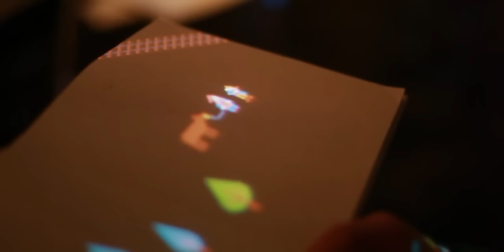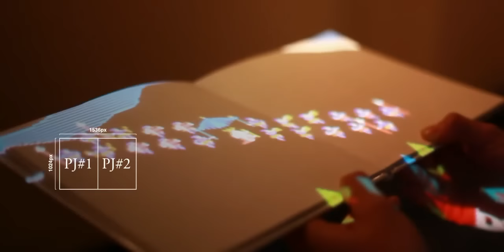がそのもり / Pixel Forest （2012）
DLP projector x2, Stereo speaker, PC x1, Custom-made lightbox, Black carpet, White book

W 5,700 x D 3,700 x H 3,000 mm

世界中のさまざまな童話をモチーフにしたピクセルアニメーション。天井から床に向けて投影されたプロジェクターの映像を、手に持った白い本をスクリーンにして体験的に鑑賞していく。通常の映像では、窓のように切り取られた場面が時間に沿って展開し物語を描いていくが、ここでは映像全体が巨大な地図のような状態になっており、さまざまなキャタクターがそれぞれの物語をバラバラに進行している。鑑賞者は自分自身で移動し、キャラクターや場面を追いながら物語を鑑賞していく。物語は11種類の童話をメインとしながら、さまざまな遊びの要素が散りばめられている。「オープンスペース2011」にて制作、NTTインターコミュニケーションセンター(ICC)で公開。現在まで全国数十箇所の美術館で展示している。

文化庁メディア芸術祭 第16回アート部門審査委員会推薦作品

This pixel animation features fairy tale motifs from around the world. In this experiential installation, visitors view an animation projected from the ceiling toward the floor by holding out white books that serve as handheld screens. Video is typically framed in window-like space and depicts scenes organized in sequential linear order. However, in this installation, the video is like an enormous map where various characters each live out their stories contemporaneously. Here, it is the viewer who moves, following characters and scenes to appreciate their stories. The installation was produced at "Open Space 2011" and released at the NTT InterCommunication Center [ICC].
16th Japan Media Arts Festival Art Division Jury Selections